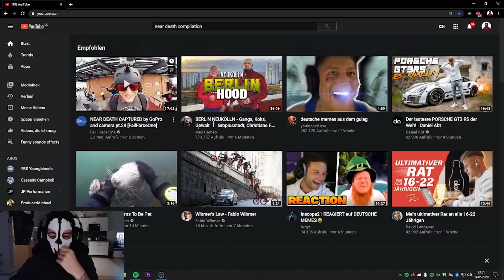Youtube Kacke die Monte dazu brachte hinzufallen